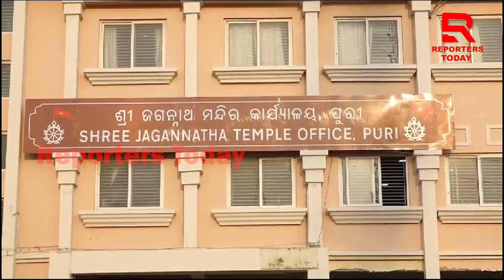,ଶ୍ରୀଜଗନ୍ନାଥ ମନ୍ଦିର ଓ ବିଭିନ୍ନ ମନ୍ଦିରର ମୁଖ୍ୟ ପୂଜକଙ୍କୁ ହେବ ନିମନ୍ତ୍ରଣ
୪ଧାମ, ୧୨ଜୌତିଲିଙ୍ଗ ଓ ଭାରତ ବର୍ଷ ବିଭିନ୍ନ ଶୈବପୀଠ,  ଶ୍ରୀଜଗନ୍ନାଥ ମନ୍ଦିର ଓ ବିଭିନ୍ନ ମନ୍ଦିରର ମୁଖ୍ୟ ପୂଜକଙ୍କୁ ହେବ  ନିମନ୍ତ୍ରଣ